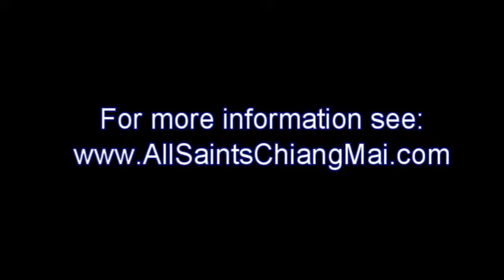All Saints, Chiang Mai, 6th April 2014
Audio of Gospel Reading and Sermon